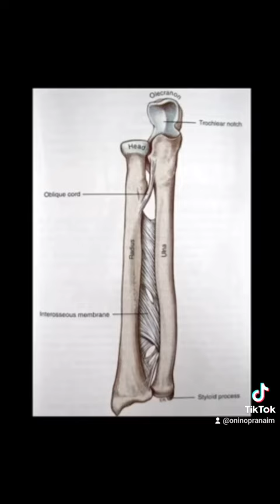Spencer Dinwiddie, Dorian Finney-Smith, an unprotected 2029 first-round draft pick